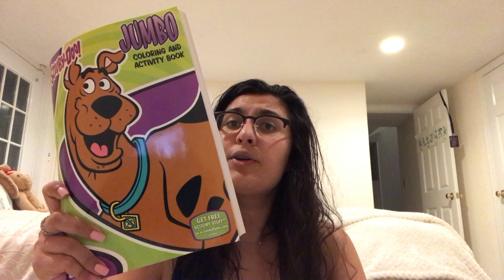I DIDN'T KNOW IT WAS ONE DIRECTION?!??!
Get to know me a little better with this video (that has been a pain in my butt all day)

THANKS TO THE BEST SISTER, TATIANA, IN THE WORLD FOR EDITING THIS VID (I know I was being soooooo annoying)